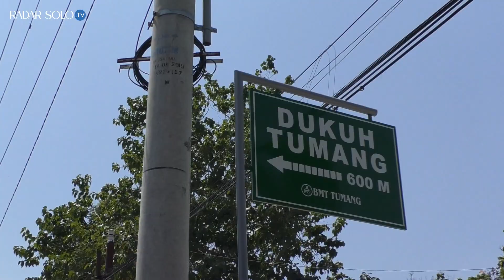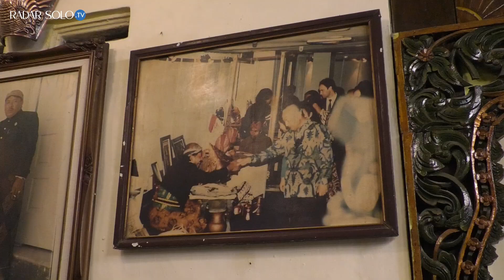Dukuh Tumang Boyolali, Dusun Penghasil Kuningan Terbesar di Indonesia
Kerajin kuningan. Merupakan sebuah kerajinan handmade yang membuat sebuah plakat untuk bahan souvenir atau berbagai macam barang kebutuhan sehari-hari. Namun apakah kalian tau? Bahwa pengrajinan kuningan terbesar di Indonesia, berada di dusun ini. Tepatnya di dusun Tumang desa Cepogo kecamatan Cepogo Kabupaten Boyolali.

Muda tama gallery. Salah satu tempat pengrajin kuningan yang berada di dukuh ini. Selain itu, muda tama galeri ini, menjadi pelopor dukuh ini menjadi pengrajinan kuningan hingga saat ini.

Yang membuat berbeda kerajinan kuningan di dukuh ini dengan kerajinan daerah lainnya ialah, mereka masih kuat menggunakan tangan sepenuhnya dalam memproduksinya. Yang mana dalam hal ini, skill yang dibutuhkan dalam pembuatan sangatlah butuh ketelitian dan pengalaman.

Sejarahnya. Awal mula dukuh ini menjadi pengrajinan kuningan, ada kaitannya dengan kerajaan terdahulu. Hingga kini, dukuh tumang menjadi pengrajin kuningan terbesar di Indonesia.

Seperti yang dijelaskan oleh kepala desa. Bahwa awalnya, masyarakat memproduksi alat-alat peperangan. Namun setelah peperangan sudah tidak ada lagi, maka masyarakat tumang beralih memproduksi kuningan untuk interior atau barang pajangan.

Video: Mustajibillah Mg